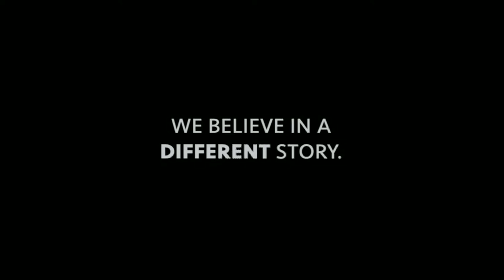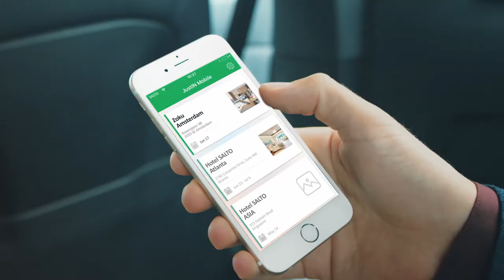Co-Liv Summit 2021 - Official Trailer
This is the official 2021 Co-Liv Summit trailer, the leading conference for coliving professionals. The 2021 theme was "Laying down the foundations for the future of coliving" and became the largest coliving event to date.

Co-Liv has been been honored to partner up with two amazing organizations, Cushman & Wakefield and SALTO Systems (saltosystems.com), who are enabling and co-creating the launch of several initiatives.

What does this mean? Both organizations are investing in the growth of Co-Liv because they believe in the coliving movement. Both collaborate with Co-Liv to represent, guide and empower the coliving ecosystem and are committed to impacting the coliving movement with their own initiatives.

While SALTO Systems are revolutionizing smart access solution and technology experience in coliving, creating friction-less experiences for end users and operators, Cushman & Wakefield are leading some of the major fundraising rounds and creating many of the most valuable insights for the industry.

A special thanks to Ainhoa and Maider from SALTO Systems for their help with the video.